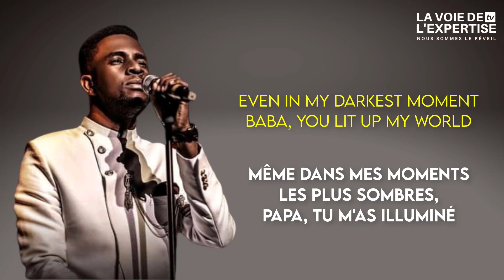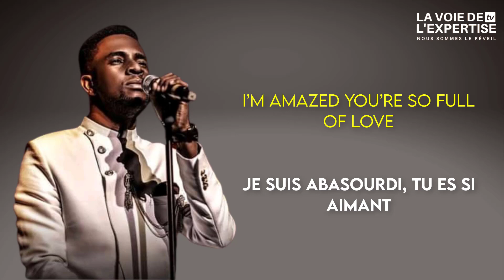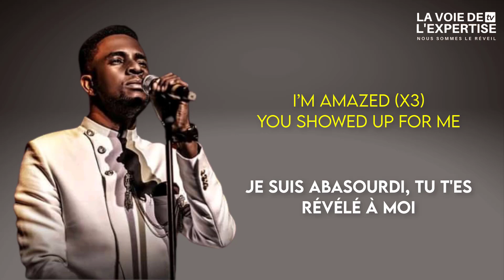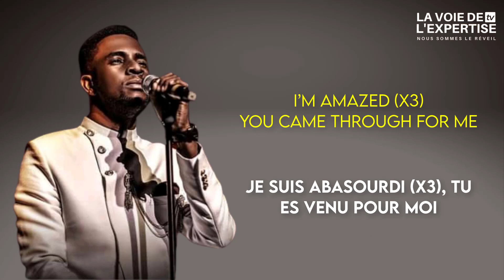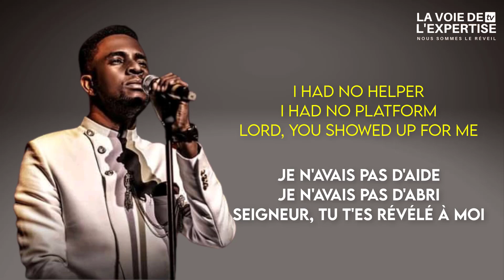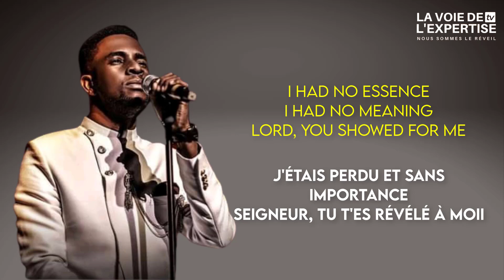MINISTER GUC - Obinigwe - Lyrics francais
Minister GUC Obinigwe traduction francaise
Celui qui est dans les cieux